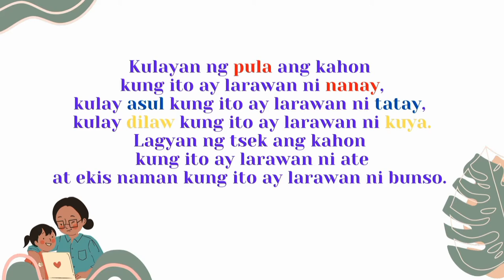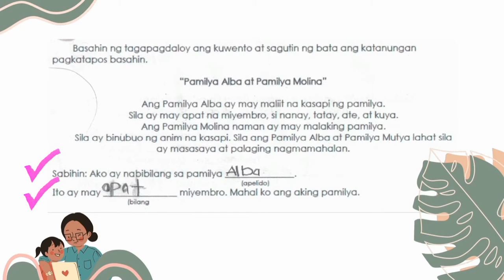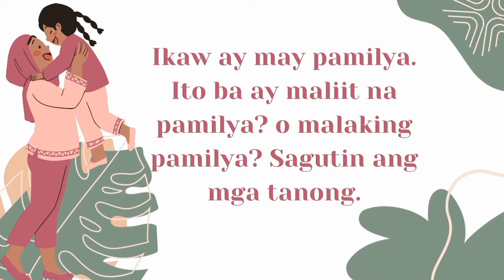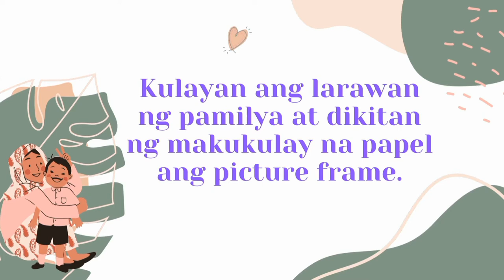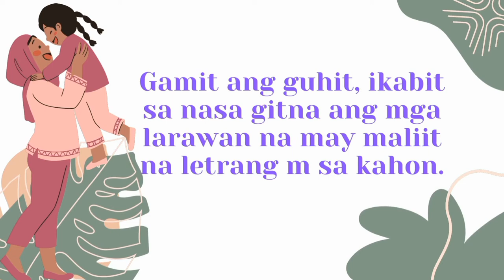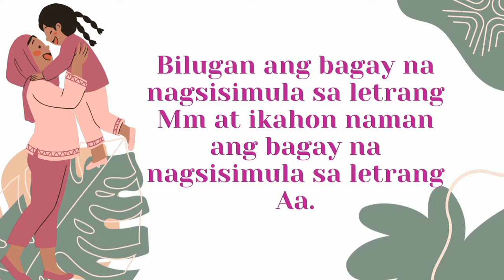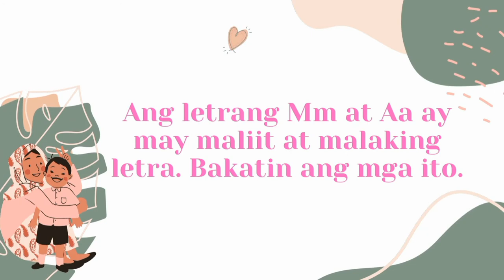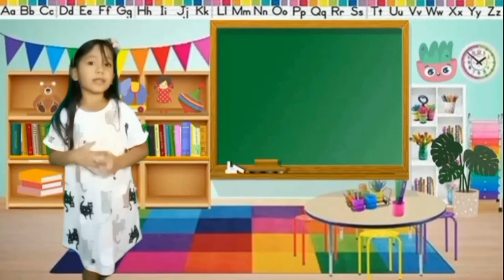Kinder Q2 Week 1 Ep 1 Ang Pamilya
Ang Pamilya at Mga Miyembro Nito
Dalawang Uri ng Pamilya
Pagpapakita ng Paggalang at Pagmamahal sa Mga Nakakatanda
Mga Salitang Nagsisimula sa Letrang Mm at Aa